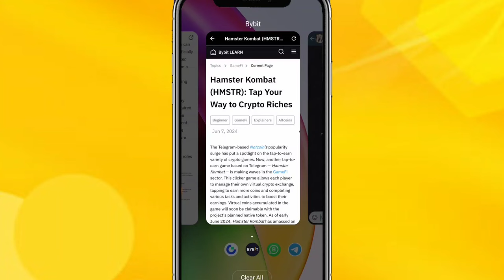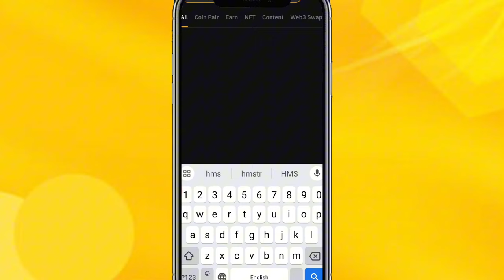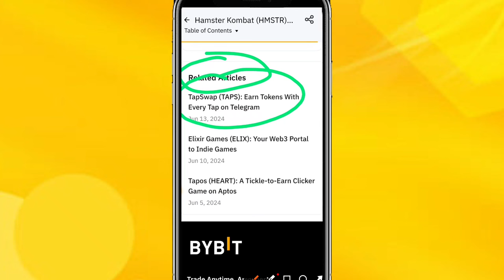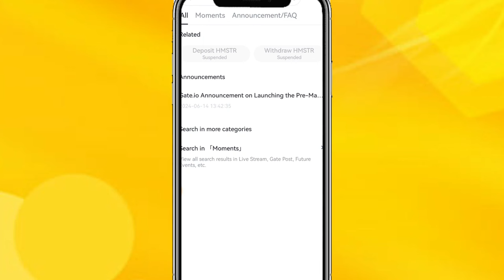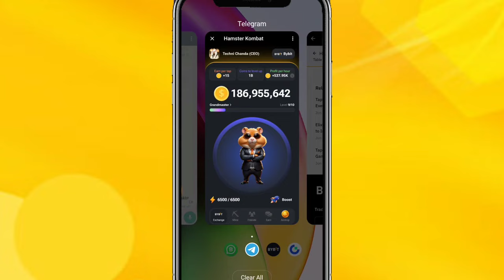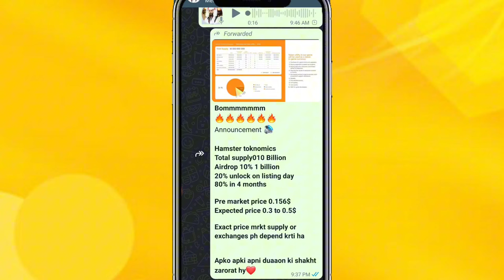Hamaster Kombat Price 0.1 is Confirmed ✅ || Hamaster Kombat Total Suply || hamster Today Update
Hamaster Kombat New Update
Hamaster Kombat New Update Today
TapSwap today update
TapSwap